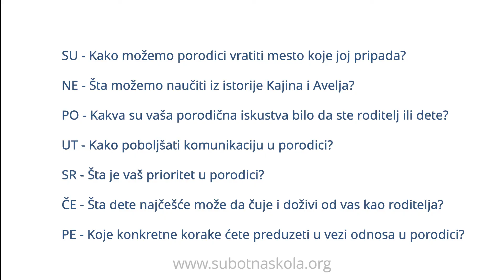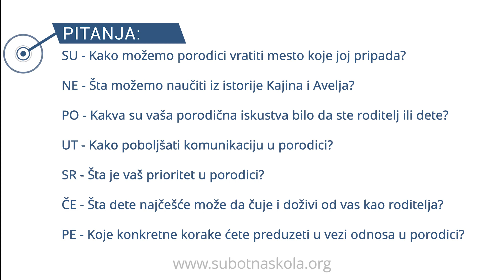SUBOTNA ŠKOLA ⎜2. Porodica ⎜oktobar, novembar, decembar 2020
Pomoćni materijal za vođe, učitelje i članove subotne škole na nivou mesne crkve.
Prvi deo bogosluženja u Adventističkoj crkvi se naziva subotna škola. Njeno poreklo i smisao je usko povezan sa nedeljnom školom nastalom u XVIII veku. Omogućiti deci i mladima pouku u veri a kasnije i odraslima, bila je ideja vodilja za ove škole. Prvu školu takve vrste među adventistima je organizovao Džejms Vajt 1853. godine. Imala je samo dve grupe, decu i odrasle. Ozbiljnu reorganizaciju odeljenje za subotnu školu dobija 1985. godine kada je ono postalo posebna služba unutar crkve, deo novog odeljenja crkvenih službi. Na sastanku Generalne konferencije 1995. godine organizuje se posebno Odeljenje za subotnu školu i ličnu službu.
 Ciljevi koje želimo da postignemo sa održavanjem ovog dela bogosluženja su poticanje misije, proučavanje Biblije i molitve te zajedništva među vernicima. Subotna škola promoviše misiju koju adventistička crkva vrši kako na lokalnom, tako i na globalnom nivou. Proučavanje Biblije i molitva su suština duhovnog življenja svakog hrišćanina i to treba stalno da se naglašava u subotnoj školi. Ali mi smo i društvena bića i zdrav oblik zajedništva i podrške je ono što bi svako prisutan u adventističkoj crkvi tokom proučavanja subotnoškolskog materijala trebao da oseti i doživi.